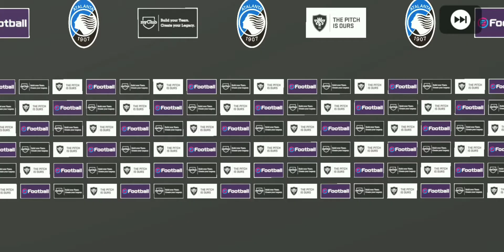POTW Player Of The Week Jan 16 20 eFootball PES 2020 Mobile Got Bruno Fernandes